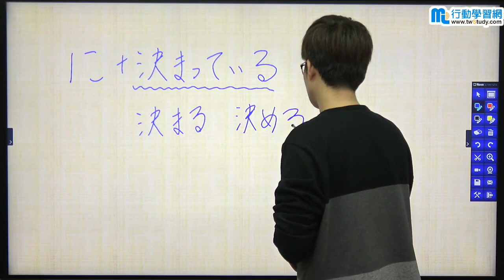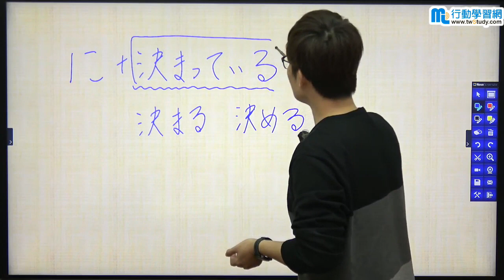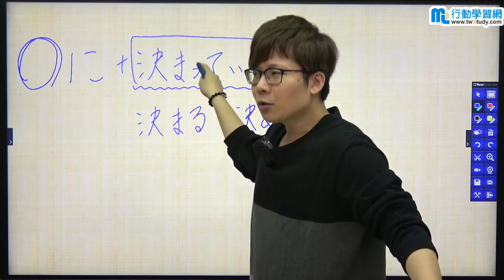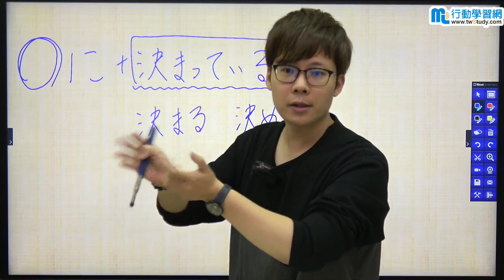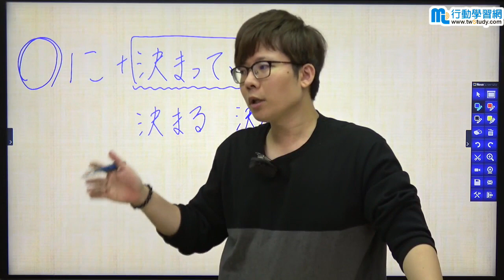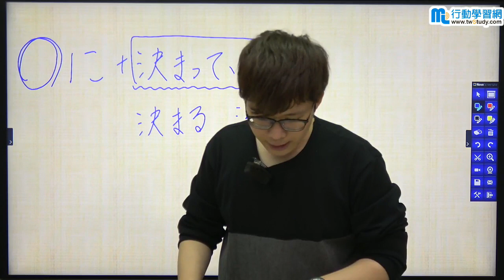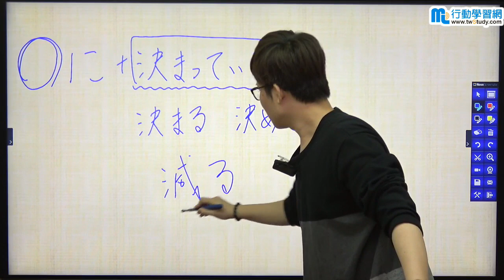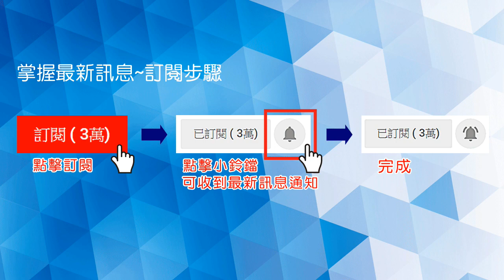N3句型詳實攻略3 Akira老師《日語》【行動學習網】